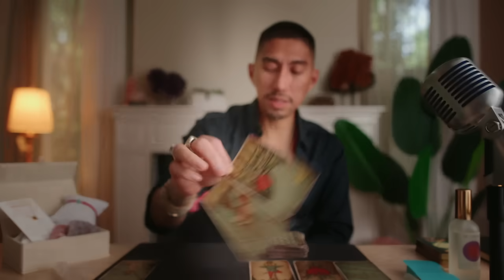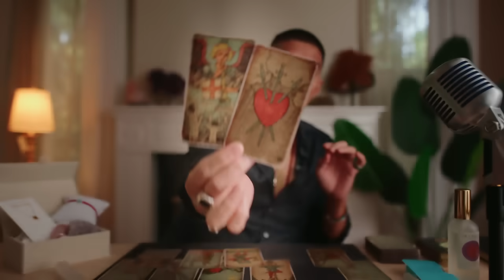Scorpio 😱 The Message That They Held Back From You Is Finally Out - June 11 - 30 Tarot Card Reading